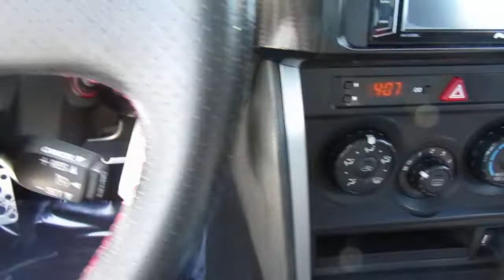2013 Scion FR-S 2dr Cpe Man